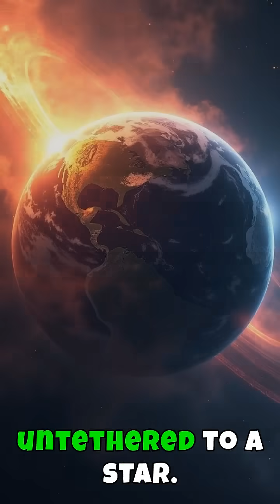Anomalies in the Cosmos: Why Some Planets Don't Play by the Rules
Explore the wonders of our universe with a glimpse into the extraordinary planets that defy our expectations. In the vast cosmos, not all worlds play by the same rules. Rogue planets drift through the galaxy, untethered to any star, living enigmatic, solitary lives. Picture the hot Jupiters, gas giants orbiting alarmingly close to their suns, challenging what we know about orbital dynamics. Then there's HD 189733b, where winds rage at 5,400 mph, raining glass sideways—a testament to the bizarre beauty that exists in space. These celestial mavericks invite us to rethink everything we know about planetary formation and remind us that the universe remains a mysterious, boundless frontier, sparking curiosity with each new discovery. Journey with us into this cosmic wonderland where every planet tells a unique story.